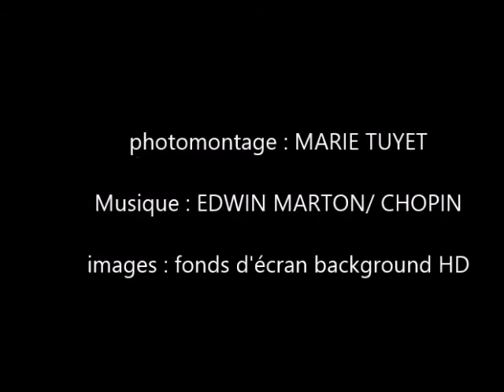Mon poème : Sentiers du Ciel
Ma poésie "Sentiers du Ciel" est extraite de : méditations AUX MONTS HUANG SHAN, aux éditions EDILIVRE, et a été écrite depuis ces merveilleuses montagnes embrumées si puissantes que j'en reste encore bouleversée.

Accessible sur commande en librairie, sur Amazon.fr, Edilivre.com et toutes les librairies en ligne.

Poésie Mystique et spirituelle.